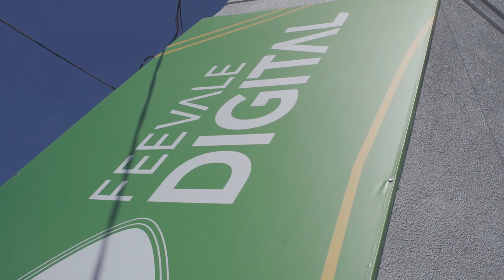Inauguração Polo Feevale Digital - Esteio